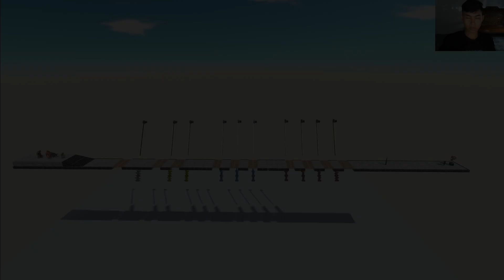Judgment Of The Units Running Through The Dark Road - Animal Revolt Battle Simulator ARBS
Animal Revolt Battle Simulator is the first game of its kind where all movements and interactions between animals are fully physics-based. As the creatures fight each other, you can see the limbs bending, necks twisting, and bodies flying around.